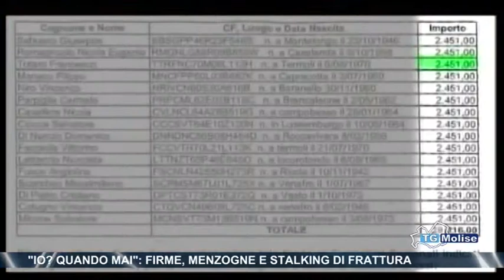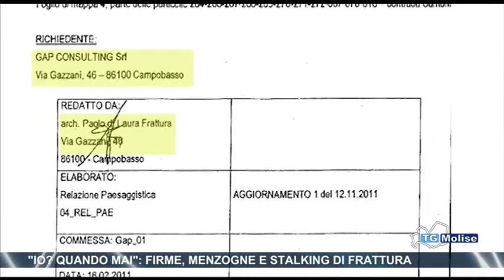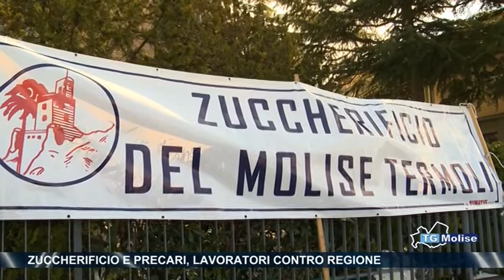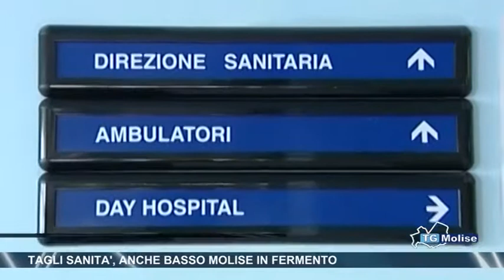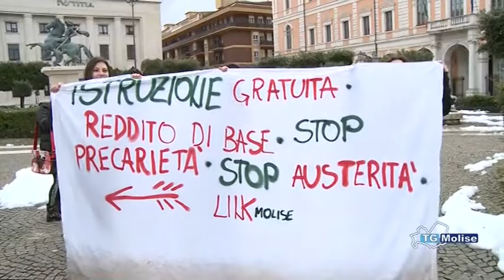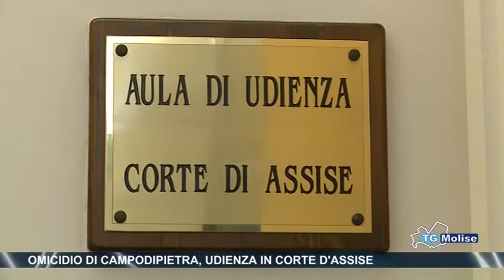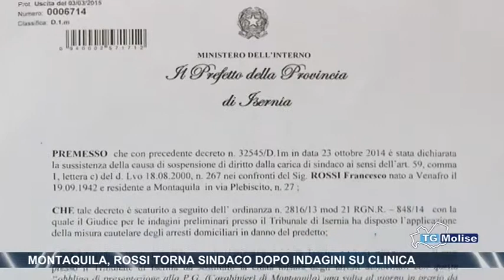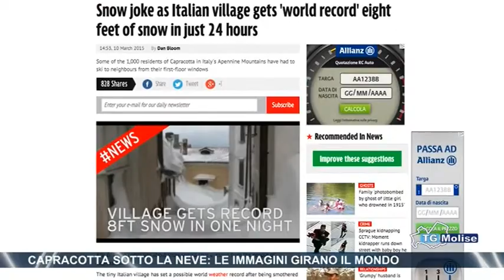Tg Molise - Telemolise - 12/03/2015 - edizione 14:00